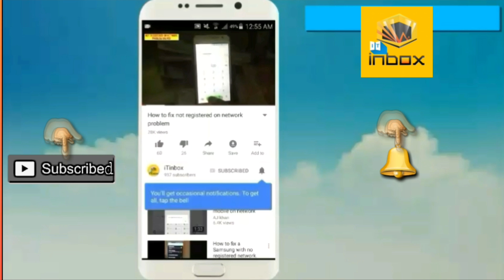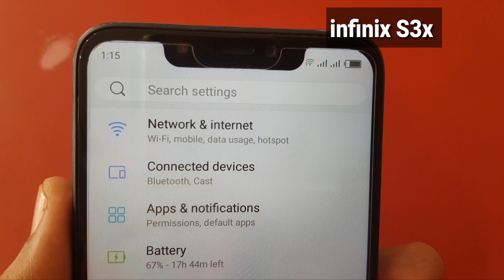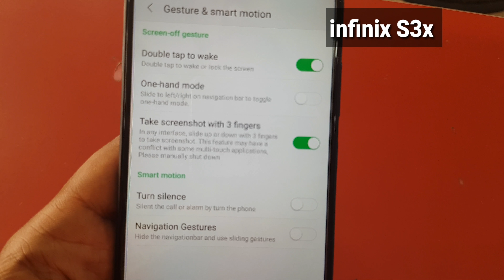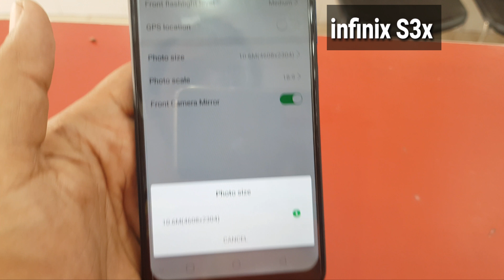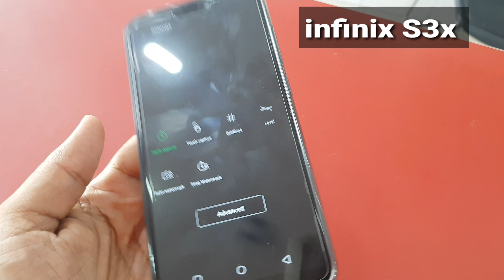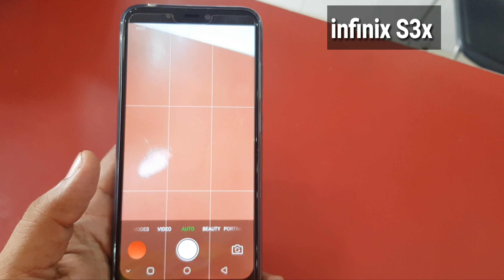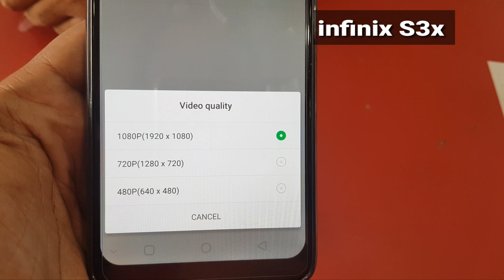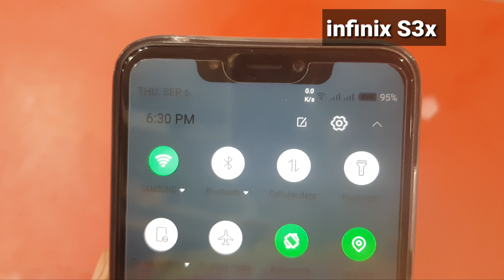infinix S3x review & camera features in urdu/hindi - (26,000 Rs) - iTinbox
In this video i will show you inifinix s3x review with camera features...